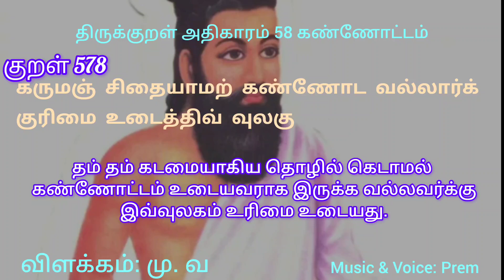குறள் 578|கருமஞ் சிதையாமற் கண்ணோட வல்லார்க் குரிமை உடைத்திவ் வுலகு